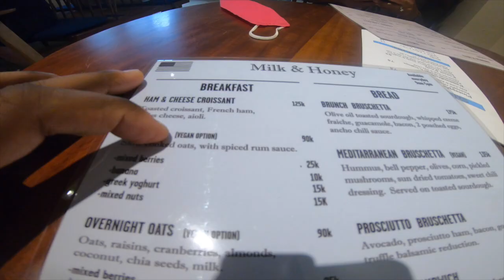vlog | 28 weeks to publication | milk and honey restaurant | updates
the wife and i go to Milk and Honey restaurant in Vietnam.